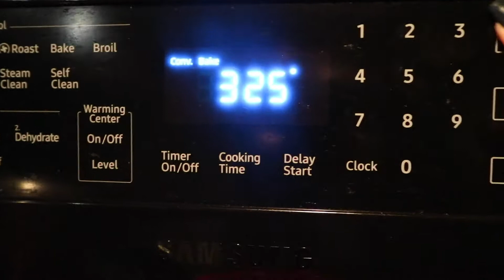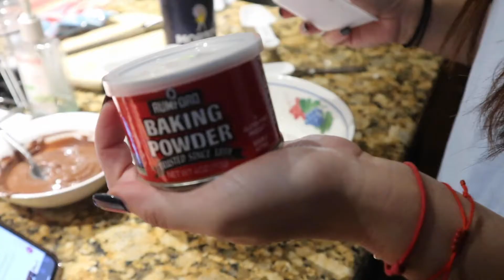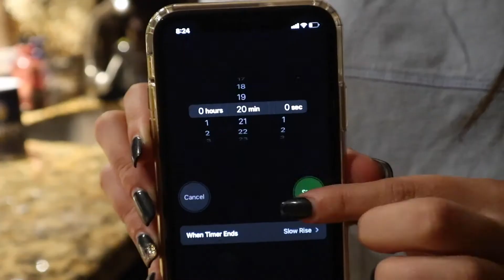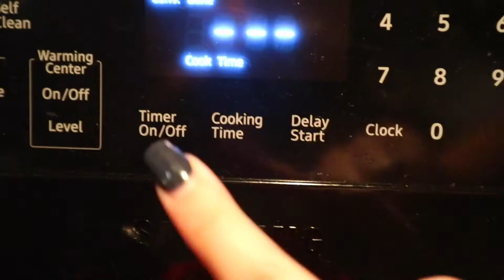CHRISTMAS BAKING | Chocolate Christmas Crinkle Cookies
Hey you guys! This video idea sprouted from absolute boredom. In the end, it turned out to be pretty fun and kind of a stress reliever!